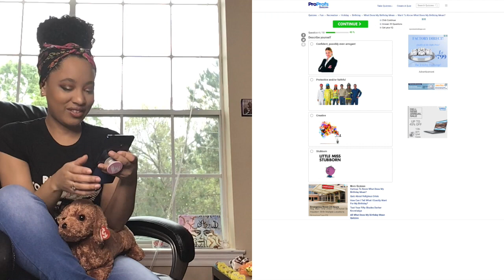BDAY QUIZZ & MEGAN THEE STALLION RANT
ER III PODCAST: AVAILABLE ON PODBEAN, SPOTIFY, APPLE PODCAST & MORE

Thank you for coming to check out the content you didn't ask for. This is the THIRTY SIXTH of many random videos we will be posting to this channel. Please excuse the ratchet quality but keep coming back because it might get better.